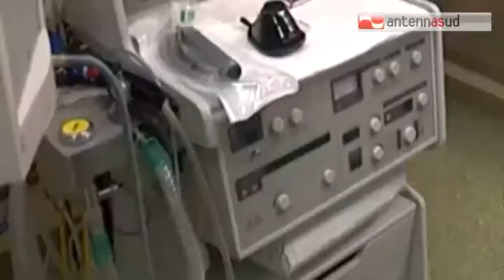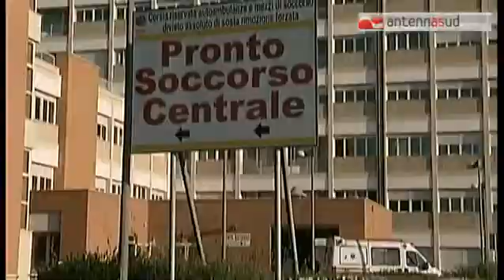TG 29.04.15 Individuata a Bari la proteina killer che provoca il diabete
Uccide le cellule che producono l'insulina, causando il diabete alimentare. Si chiama proteina p66shc, ribattezzata proteina killer ed è stata scoperta dall'equipe del dipartimento endocrinolgo dell'università di Bari, guidata dal professor Francesco Giorgino. "Abbiamo individuato un rapporto molto chiaro tra gli eccessi di grassi e l'aumento del tessuto adiposo e il danno delle clellule che producono l'insulina, che sono cellule beta del pancreas. - visita il sito